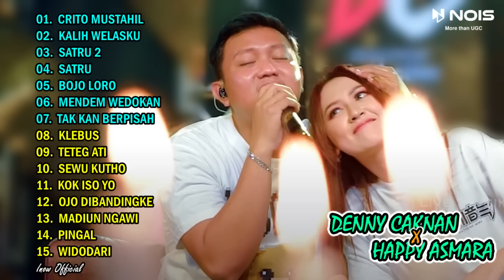DENNY CAKNAN X HAPPY ASMARA "CRITO MUSTAHIL, KALIH WELASKU" l FULL ALBUM TERBARU 2023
00:00 l KALIH WELASKU
05:53 l SATRU 2
11:00 l SATRU
16:35 l TAK KAN BERPISAH
21:32 l MENDEM WEDOKAN
26:44 l BOJO LORO
31:55 l RUNGKAD
37:33 l KLEBUS
42:08 l EGO
47:02 l TETEG ATI
51:54 l SEMATA KARENAMU
56:12 l PINGAL
01:01:20 l KESUCIAN ATI
01:06:50 l WIDODARI
01:11:46 l FULL SENYUM SAYANG

!!! IKLAN SECARA OTOMATIS OLEH PIHAK YOUTUBE BUKAN DARI PEMILIK CHANNEL !!!